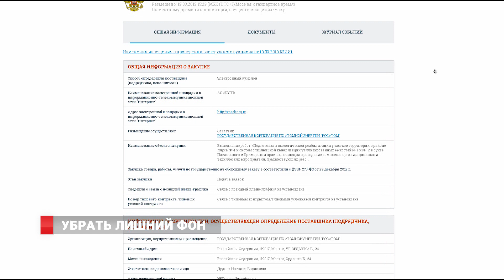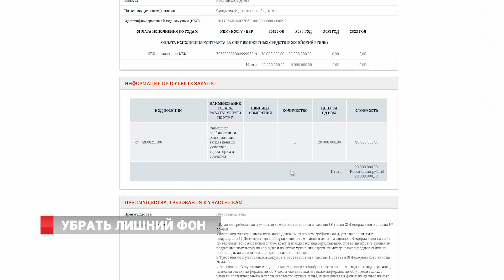УБРАТЬ ЛИШНИЙ ФОН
В Приморье  становится меньше радиоактивных отходов. Госкорпорация «Росатом» на государственном сайте закупок  на днях опубликовала сообщение об  электронном аукционе  для  проведения  работ по очистке бухты Павловского. Сумма контракта составляет  20 млн рублей. Подробности у нашего корреспондента.